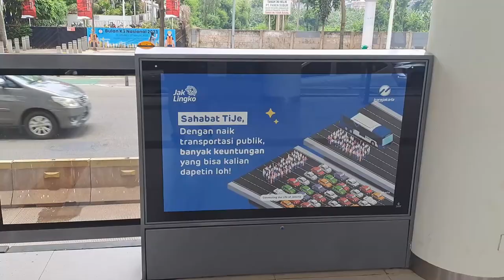Transjakarta Buses in NEW Dukuh Atas Bus Shelter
1B, 4C, and 13C only operates on weekdays.

Use 1B to avoid overcrowding in Tanah Abang Station.